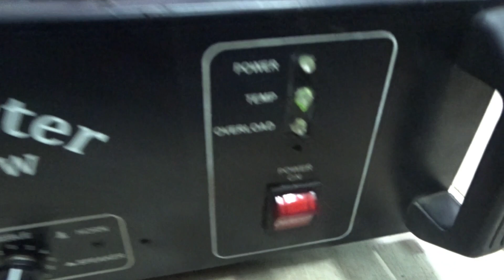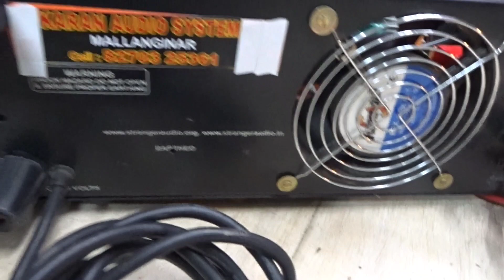1000w power Ambilifier 💥| best sound quality | mv collection board | Cell.8270325361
Oder now
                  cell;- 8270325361